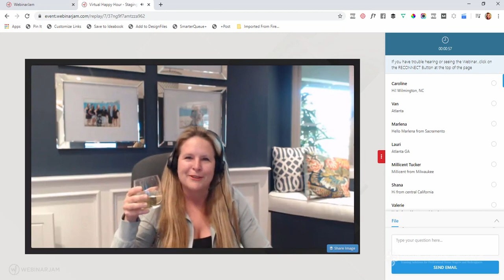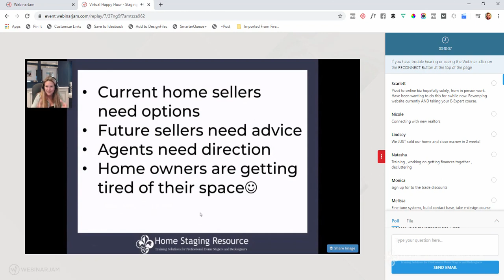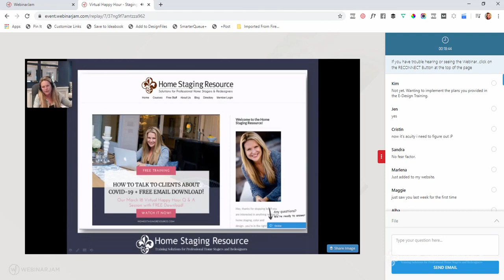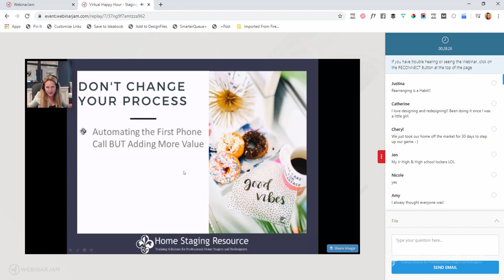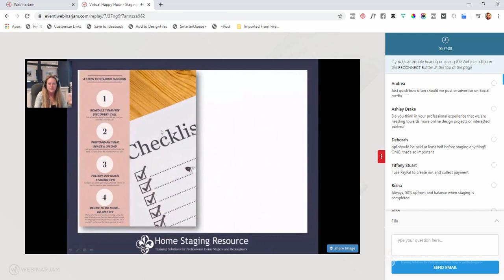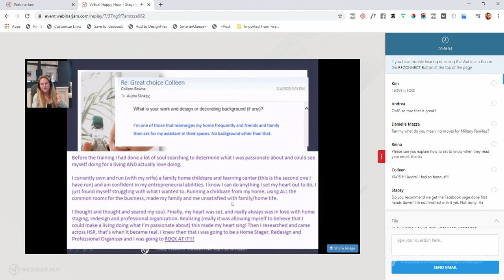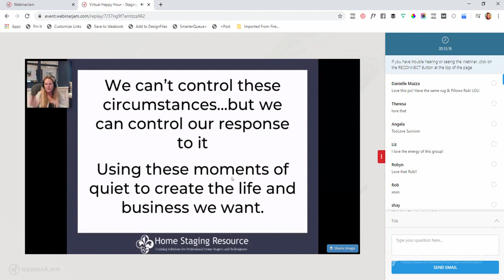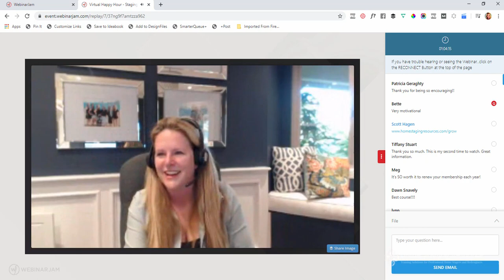A Z Guide to Going Remote Recap Happy Hour on April 15 2020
For full resources and training series on how to create a remote staging and design business, go to: